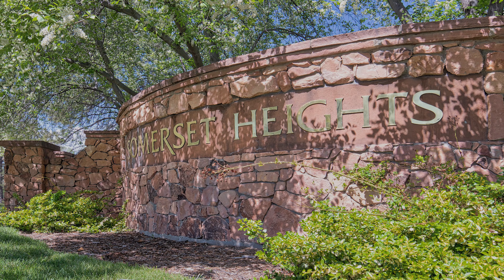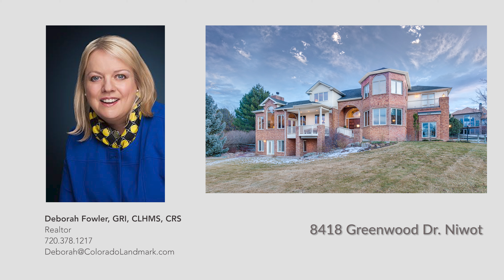8418 Greenwood Dr. Niwot - by Deborah Fowler (v2)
8418 Greenwood , Niwot, Colorado - Majestic setting - stunning gardens - this home is truly beautiful.  Meticulously maintained and updated by the original owners  - the best of both worlds. beautifully updated how in established landscaped gardens. Enjoy the gourmet kitchen, beautifully designed to meet every chefs needs with high end appliances & great lay out. The abundance of light and views, make it a home you will love all year round.
Great neighborhood, walk to down town Niwot and nearby schools.

Please see brochure and you tube video to fully appreciate all updates and setting.

Please present all highest and best offers to -at sellers request, please do not provide love letters, they will not be presented or opened during the bid process.